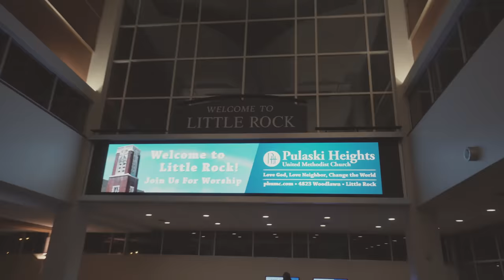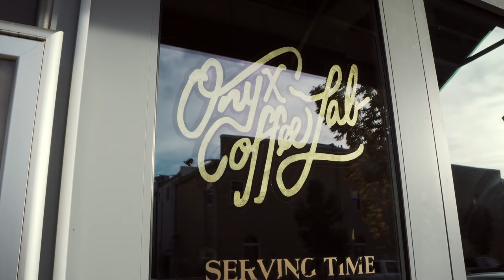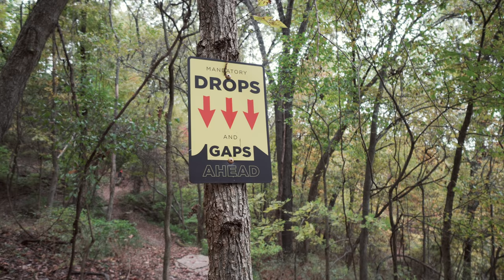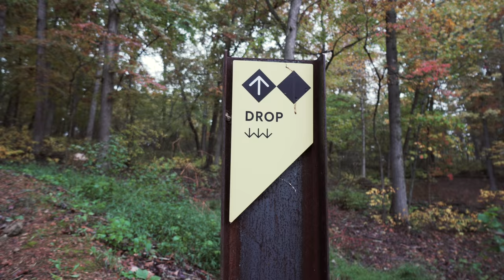Shredding with the Arkansas Riding Community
Word on the street is that the mountain bike scene in Arkansas is something pretty incredible.  I wanted to check out the trails, and I really wanted to meet the people behind this movement and who live it daily.

A HUGE thanks to Ibis, Camelbak, Kitsbow, Kali, and Best Western for making this possible.

Learn how to ride like Jeff!